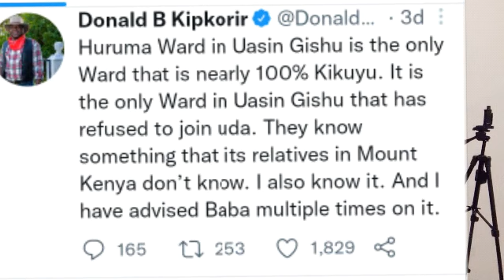Donald Kipkorir's tweet on UDA sparks a heated political debate